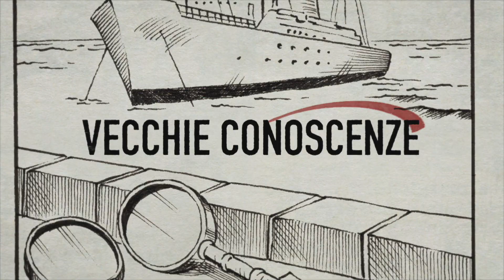I DELITTI DEL BARLUME 7 TRAILER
Le prime immagini delle due nuove storie de I DELITTI DEL BARLUME: “Donne con le palle” (dall’omonimo racconto di Malvaldi) e “Ritorno a Pineta”, tratto dal mondo del BarLume. Andranno in onda in prima TV lunedì 13 e 20 gennaio in esclusiva su Sky Cinema Uno, disponibili anche on demand su Sky e NOW TV. Alla regia Roan Johnson che dirige Filippo Timi, Lucia Mascino, Enrica Guidi, Stefano Fresi, Corrado Guzzanti e Alessandro Benvenuti.